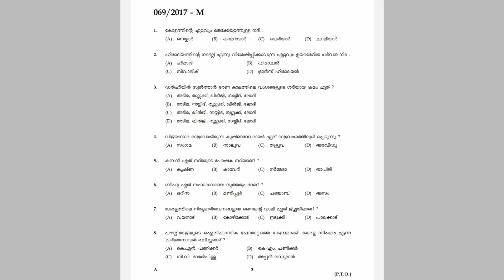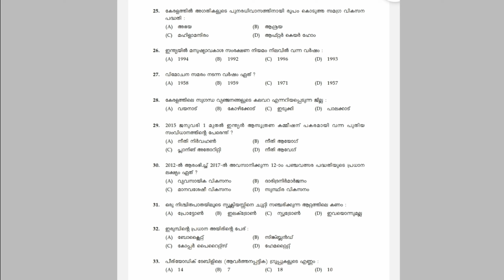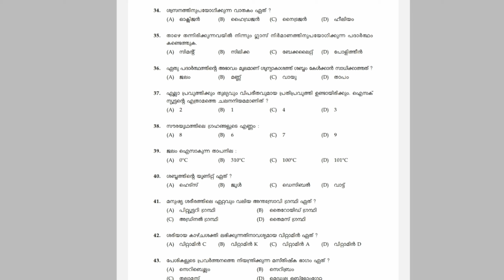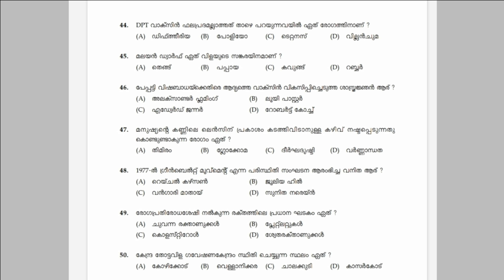LDC Main Mock Test 1| LDC Previous Year General Knowledge Repeated Questions|GK Questions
10th Level Main Exam Latest News @TechBytesMedia
LDC Mains Repeated Questions @TechBytesMedia
PSC General Knowledge Repeated Questions
LDC Mains Repeated GK Questions